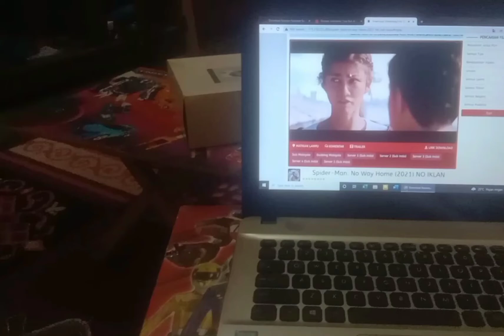Ngoprek Bonsai//sambil menunggu pergantian tahun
Alhamdullilah kita sudah berada di ujung tahun 2021,,dan untuk menunggu datangnya tahun baru 2022,,karna tidak ada kegiatan diluar dan daripada keluyuran saya mencoba mengoprek atau merapihkan bonsai Sancang on the rock koleksi pribadi dan sambil nonto film.

selamat menonton dan dukung terus channel ABBAH JUNiOR...

semoga ditahun 2022 kita semuanya selalu sukses dalam segala hal dan lebih baik dari tahun sebelumnya..aamiin